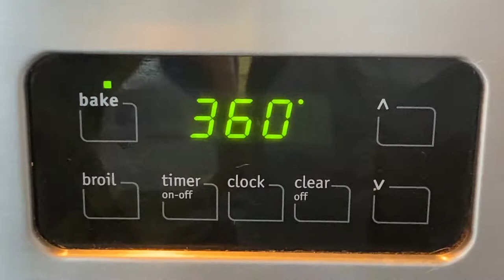Auyama rellena con ñoquis de auyama gratinados en salsa Marinara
Hoy les tengo esta fabulosa receta que seguro a muchos les encantará por ser sabrosa 😋 y sobre todo fácil y práctica! Les tengo una “Auyama rellena de ñoquis gratinados en salsa Marinara”. Es súper nutritiva, con un sabor único y delicioso y mejor aún con esta fabulosa salsa que les preparo sin complicarles y agregarle que para esta no hay que fregar!
Y los ingredientes son:
Chorrito aceite de oliva
1 Auyama  (mejor si es seca)
2 lata de salsa de pizza 🍕
1 cebolla 🧅 picadita
2 dientes de ajo 🧄 majado
1 manojo de albahaca 🌿
1 cucharada orégano
1 cucharadita sal y pimienta (al gusto)
2 tazas de queso 🧀 (preferiblemente mozzarella) ☑️En el videito está el paso a paso👆📽!